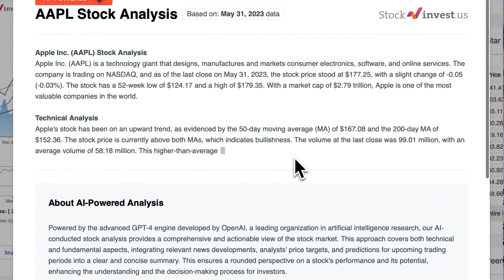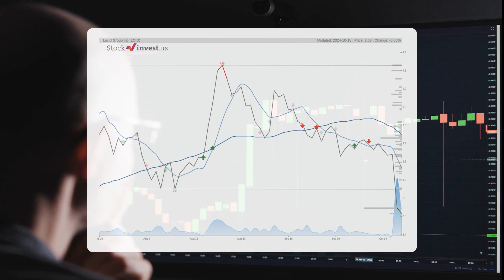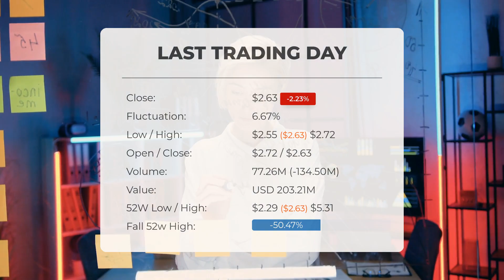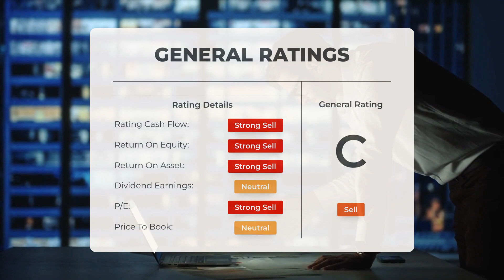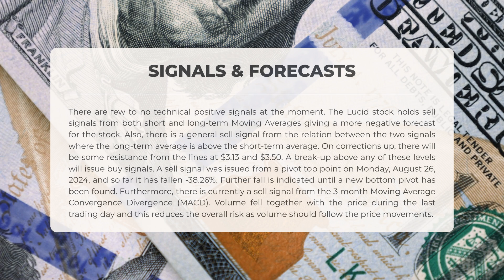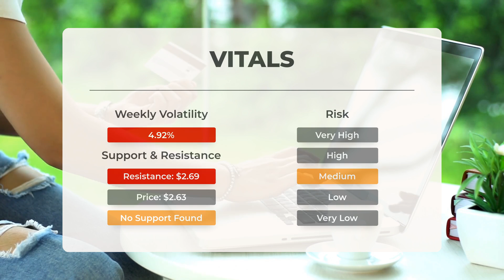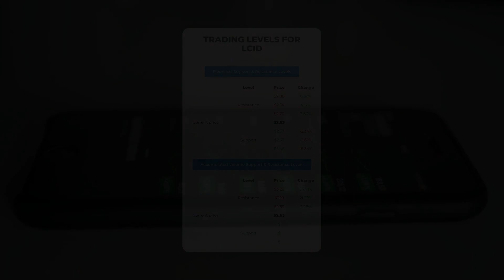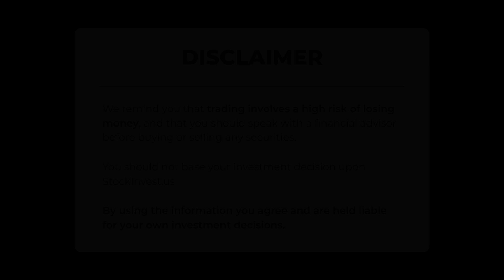LCID Stock Alert: Lucid's $1.67B Shockwave—Is the Bottom Near? 🚨 Predicted Opening Price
Lucid Stock Prediction and Forecast [LCID]

Lucid price prediction was made for Monday, October 21, 2024

We go over the LCID Inc. stock and give our stock price prediction (LCID). Our LCID stock price analysis and stock price forecast on LCID for Monday, October 21, 2024

Lucid Stock Analysis - LCID Stock Price Prediction for Monday, October 21, 2024